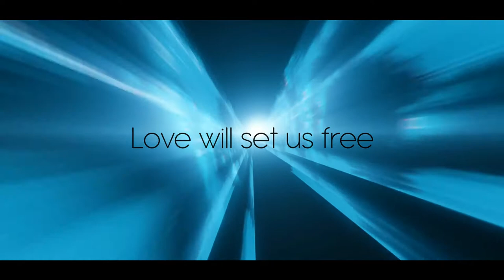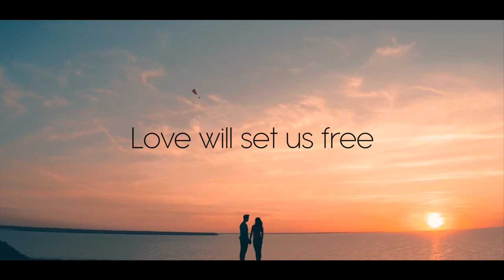Jeremy Martin (aka JsÀj) - Love Will Set Us Free (ft. Amy Martin) [Official Video]